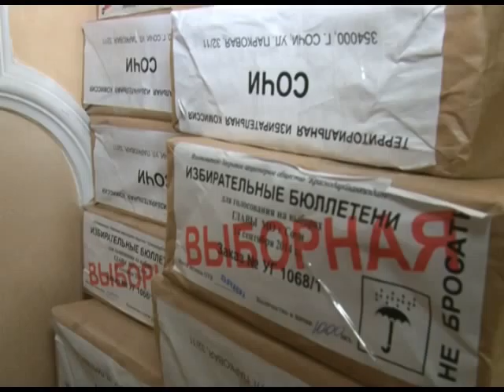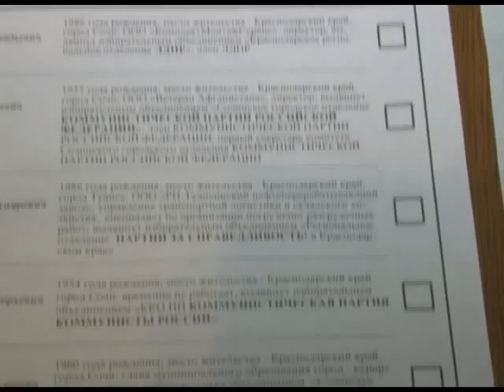В Сочи привезли бюллетени для голосования Новости 24 Сочи Эфкате